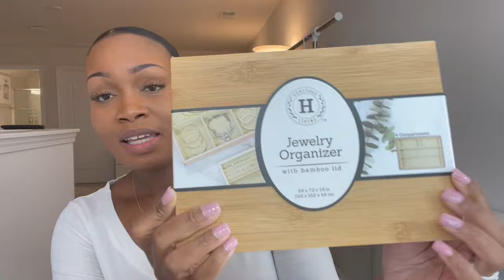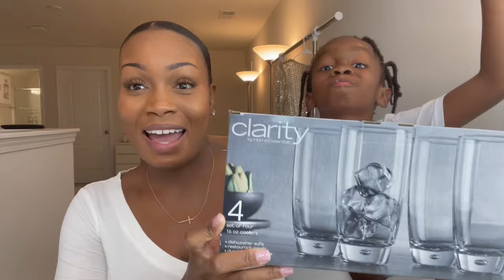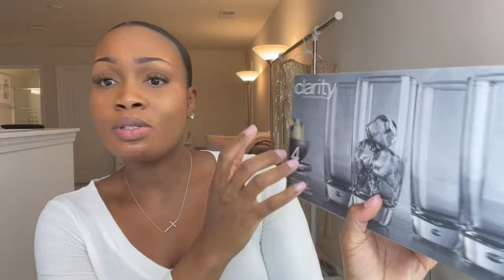VLOG: HOME GOODS HAUL BASKETS, ORGANIZERS, & GLASS CUPS | NAYKARA MIDDLETON-CARTER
n.a.y.k.a.r.a